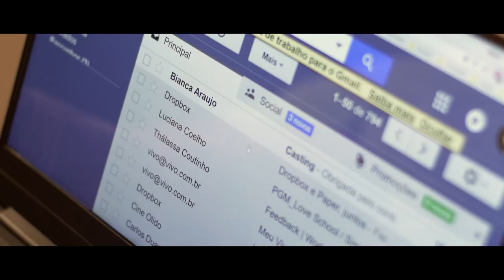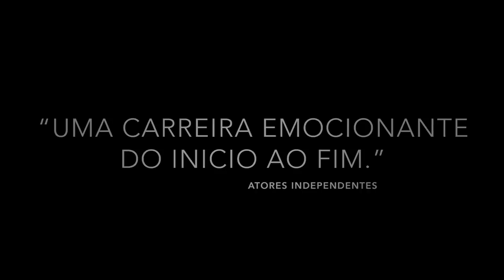VIDA DE ATOR - O Filme (Trailer Oficial) | Fake Trailer | Projeto Ator 133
Elenco: Sergio Barreto, Fernanda Degolin, Augusto Oliveira, Jofrancis, Paloma Gavinhos, Jessy Maia, Felipe Moura, Ananda Scaravelli, Bianca Alves, David Souza, Maicke Ferreira e João Mesquita.

Equipe Técnica
Produção Executiva do Canal: Sergio Barreto e Melina Soul
Roteiro: Mij Acsanner
Direção: Mij Acsanner e Jessica Crusco.
Assistente Direção: Melina Soulz e Jessy Maia
Direção de Fotografia: Marcelo Bombarda da Cafugo Produções.
Assistentes Fotografia:  Giovanna Imperatore e Lucas Ribeiro
Iluminação: Lucas Ribeiro
Áudio: Vinicius Caetano.
Produção: Jessy Maia e  Isabel Hani
Assistente de Produção: Julia Coelho
Direção de Arte: Bianca Araújo e Augusto Oliveira.
Assistente de Arte: Irwing Leandro.
Montagem: Juninho Club
Finalização Gráfica: Marcelino Junior
Finalização Cor e Som: Arthur Thiesen

*** FAÇA PARTE DA NOSSA COMUNIDADE - ENTRE NO NOSSO GRUPO DO FACEBOOK ***

Quer me enviar uma carta ou algum presente?